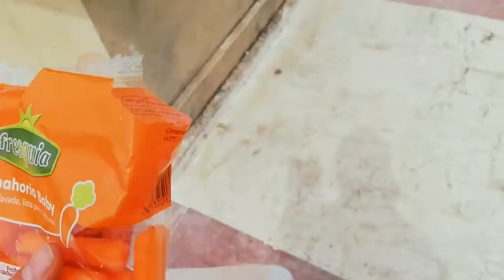anita en benidorm